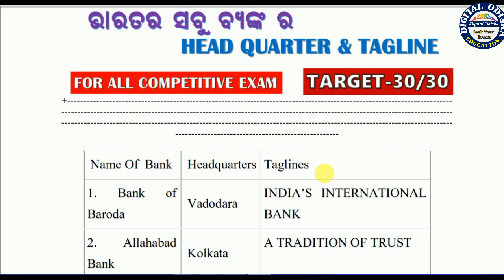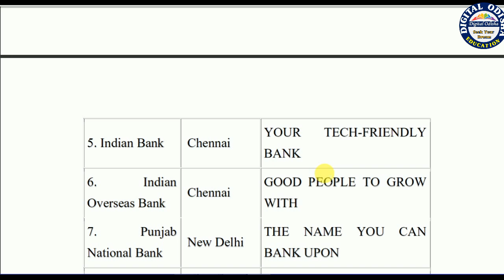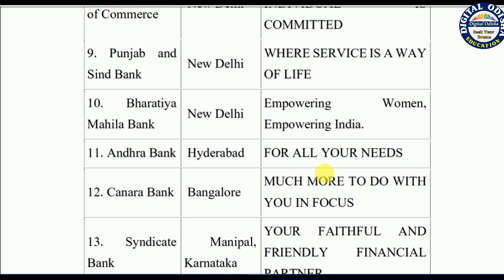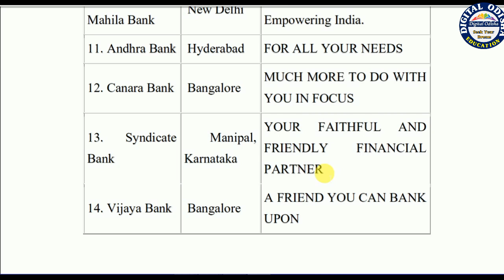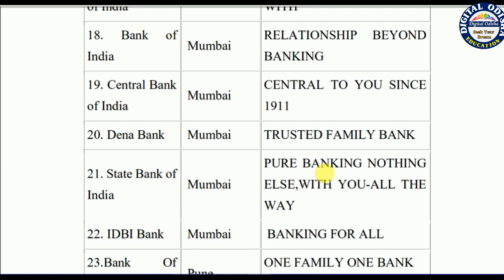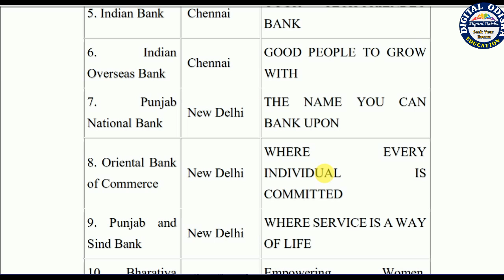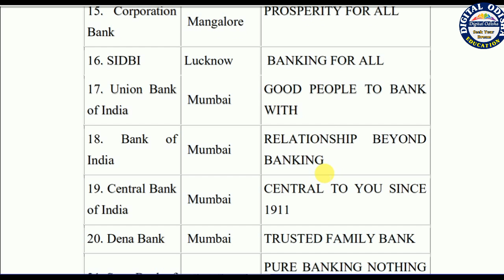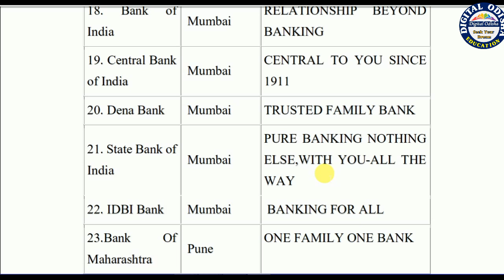important bank of india headquarter & their tagline odia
Dear aspirants,
  in my video i try to discuss the important bank of india and with their tagline.

Class provided
1. mathematics
2. Reasoning
3. General Knowledge (history, science, geography, and other all topic)
4. English Grammar
5. Odia Grammar
6. Current Affairs

                                                          By DIGITAL ODISHA
                                                                 whatsapp no-
                                                                        Dillip